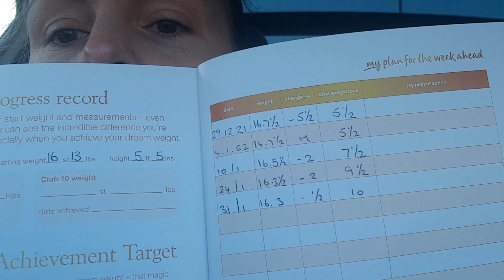Slimming World - Chatty Weigh Update - My Weight Loss Journey - Monday 31st Jan